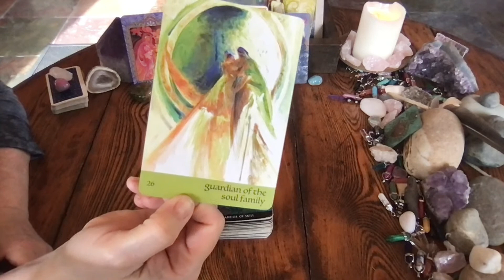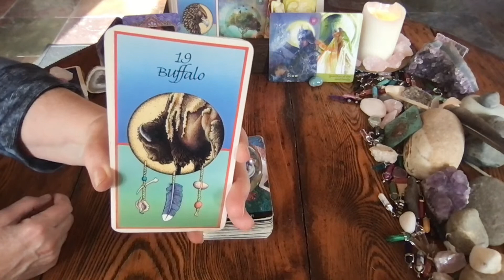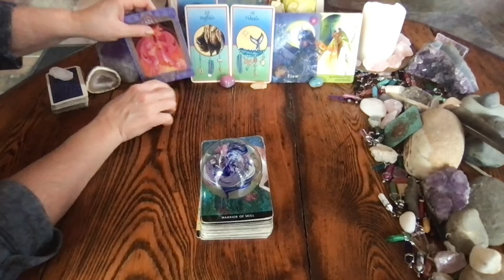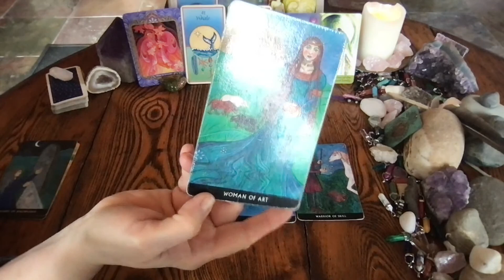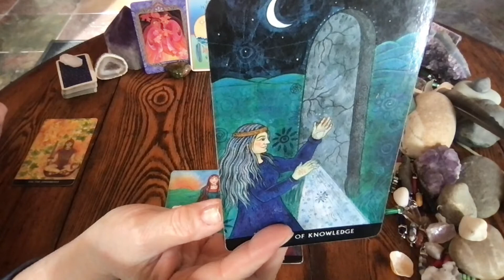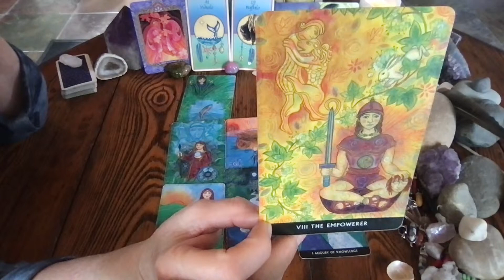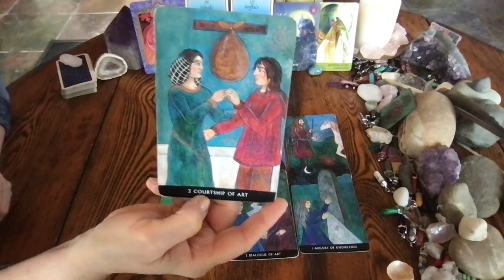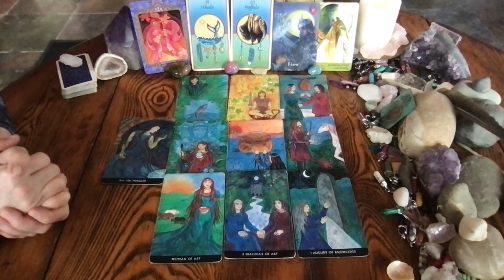Libra March 2021 Love, Life, Soul Path: Exploring Light Codes with Your Partner ✨🌟❤️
Decks Used:
Animal Medicine Oracle
Celtic Wisdom Tarot
Golden Rider-Waite Tarot
Tripple Goddess Tarot